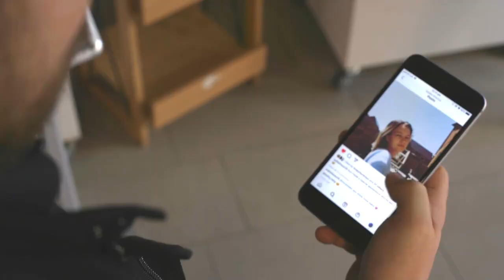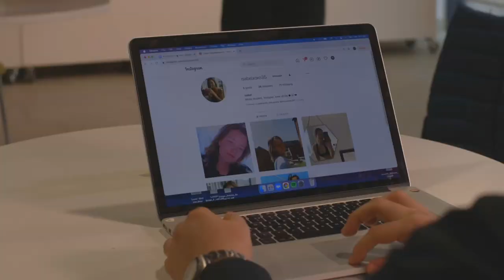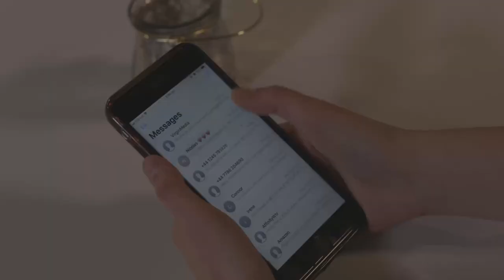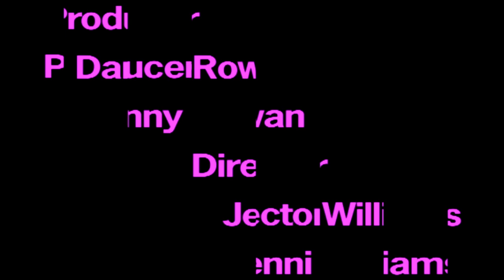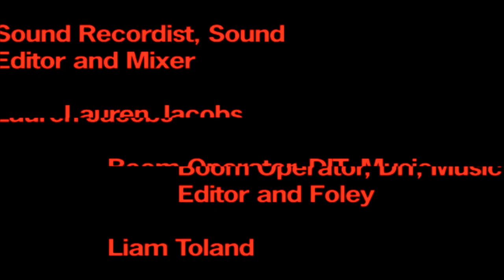Lover | A Short Film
'Lover' - A short thriller about a lovesick Mark as he attempts to win the affection of waitress Isabel, by any means necessary. Created and filmed by L5 University of Hertfordshire students.

Mark played by Max Featley.
Isabel played by Zoe Fisher.
Nicolas played by James Turner.

Directed by Jennifer Williams.
Produced by Danny Rowan.

1st Assistant Director - Klaudia Galja.
Director of Photography - Irene D'Aleo.
Camera Operator - Thomas Quiney.
Boom Operator - Liam Toland.
Sound Recordist - Lauren Jacobs.
Grip / Script Supervisor - Connor Collins.
Production Designer - Joy Brett.
Location Manager - Rebecca Caton.

Editor - Klaudia Galja.
1st Assistant Editor - Connor Collins.
Colourist - Irene D'Aleo.
Sound Mixer - Lauren Jacobs.
Music Editor - Liam Toland.
Titles and Graphics - Joy Brett.